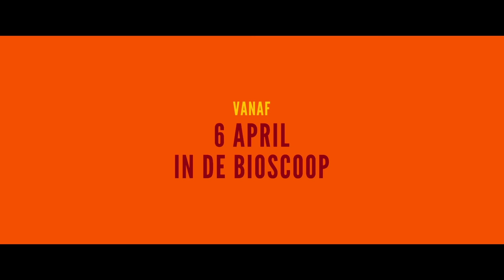MONK - Officiële trailer - nu in de bioscoop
MONK is een warme, tragikomische film over een eigenzinnig gezin en sterke familiebanden.

Monk is een dertienjarige hypochondrische jongen (Teun Stokkel), zijn zusje Joni (Olivia Lonsdale) een rebellerende puber, zijn moeder Maria (Marina Gatell) een flamboyante Spaanse en zijn vader Fabian (Sam Louwyck) een kunstenaar die met zichzelf in de knoop zit. Als het gezin onverwacht moet afreizen naar Spanje om afscheid te nemen van de zieke broer van Maria, zet dit de onderlinge relaties op scherp.

Een origineel en sprankelend debuut van Ties Schenk met Teun Stokkel (KNIELEN OP EEN BED VIOLEN, KIDNEP), Olivia Lonsdale (PRINS en videoclip Drank &Drugs van Lil Kleine & Ronnie Flex), Belgische acteur Sam Louwyck (RUNDSKOP, BELGICA) en de Spaanse actrice Marina Gatell (LITTLE ASHES).